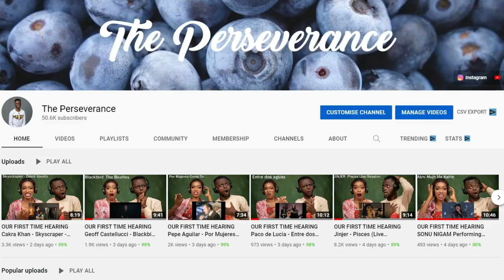OUR FIRST TIME WATCHING Jordan Peterson Completely Destroys Feminist Narrative REACTION!!!😱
1)This video has no negative impact on the original works (It would actually be positive for them)
2)This video is also for teaching purposes.
3)It is positively transformative in nature.
4)I only used bits and pieces of videos to get the point across where necessary.